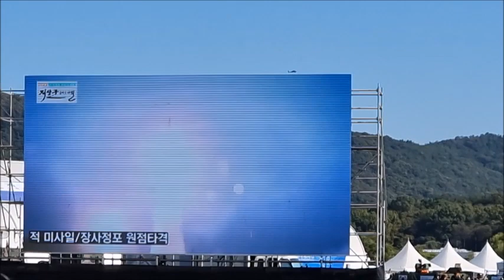[유비무환] "전투 및 기동시범(충남 계룡시), 2022 계룡세계군문화엑스포"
From s-Korea